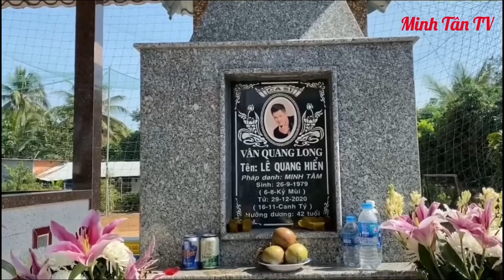Tiếng Nói Chia Sẽ Mạnh Về Ba Mẹ Vân Quang Long Và Linh Lan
Hãy ủng hộ Cho"Minh Tân TV "bằng cách đăng ký và chuông thông báo tại đường link này nhé
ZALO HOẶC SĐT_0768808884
Nếu có bất kỳ vấn đề gì liên quan đến bản quyền vui lòng gửi mail cho mình để cùng nhau thống nhất các giải quyết_Cảm ơn sự hợp tác từ các bạn
© Copyright Minh Tân TV & Do Not Reup